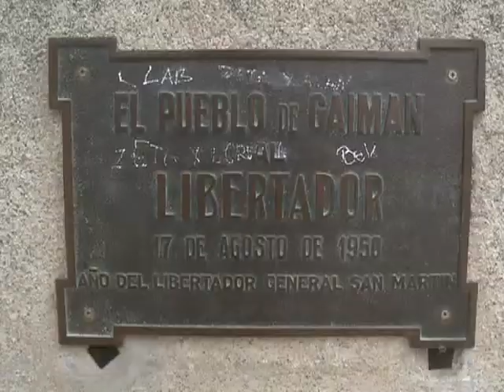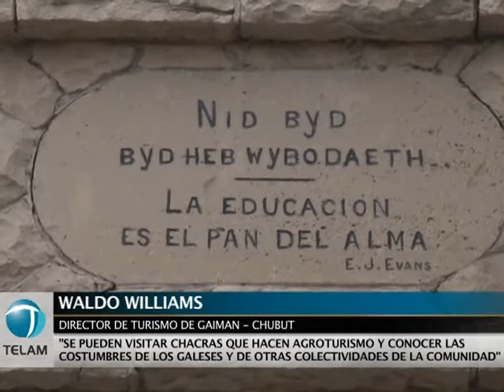Gaiman permite descubrir la cultura galesa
En el Valle Inferior del Río Chubut se encuentra la colonia galesa de Gaiman, a unos 15 kilómetros de la ciudad de Trelew, donde la cultura de los pobladores originales se mezcla con la de los criollos y también otras colectividades llegadas luego.

El sitio es conocido por sus tradiciones, que los descendientes preservan, y entre ellas se incluye la típica torta negra galesa, además de producciones vinculadas a la pastelería.

Waldo Williams, director de Turismo de Gaiman, también invitó a "visitar charcas que permiten disfrutar el agroturismo y conocer las costumbres de los galeses y de otras colectividades".